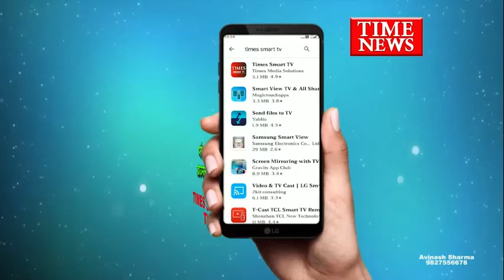शराब दुकान का महिलाओं द्वारा विरोध करना पड़ गया भारी कांग्रेस विधायक ने आईजी से मिल दर्ज कराई आपत्ति